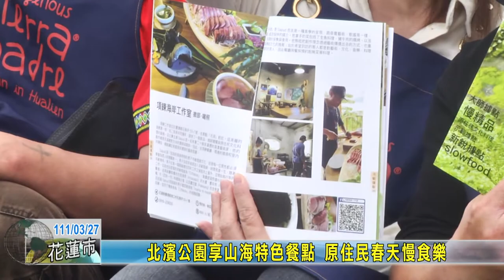20220327 01 北濱公園享山海特色餐點 原住民春天慢食樂